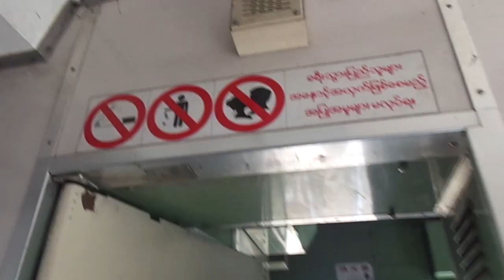MYANMAR MINUTE | Yangon Circular Railway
I visited Yangon, Myanmar in 2017. Back then all I had was a point-and-shoot Sony Cybershot DSC-W220 12MP Digital Camera with 4x Optical Zoom with Super Steady Shot Image Stabilization. Although old school, it managed to capture the vibrant colors and friendly people of Yangon. Feeling nostalgic in 2021, I've finally edited them.

Here is the fifth of five MyanmarMinute ThrowbackTravel videos from that trip. I also posted a blog "48 Hours in Yangon" to accompany these videos back in 2018.